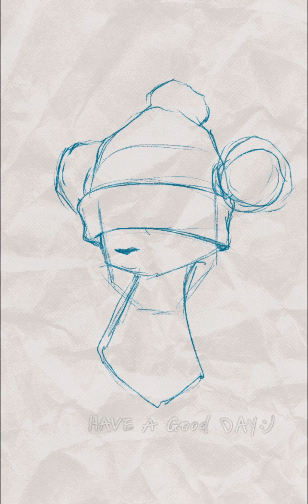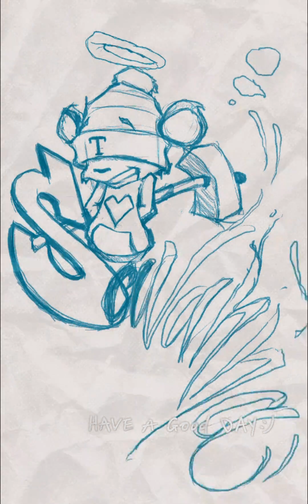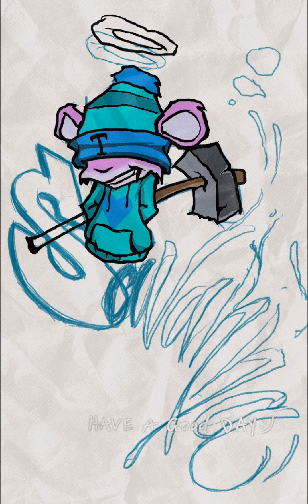SAVANNA...(just can't get enought) Depeche Mode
The WINNER of a little contest I created SAVANNA was the name Topher chose.
congratulations 👏 and thank you for participating.